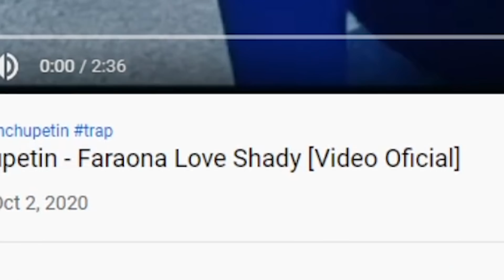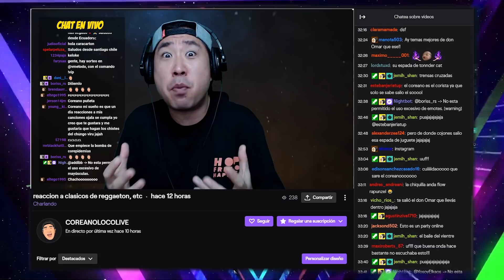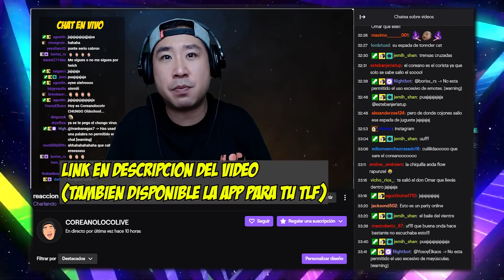FARAONA LOVE SHADY 🤯 REACCIÓN COREANO LOCO 😂